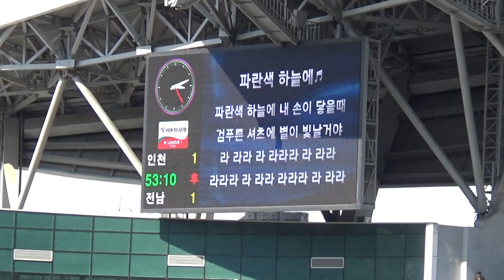[인모것직캠] 180407 이건 넣어줬어야... 문선민 결정력 무엇 ㅠㅠ vs 전남드래곤즈 (2-2)